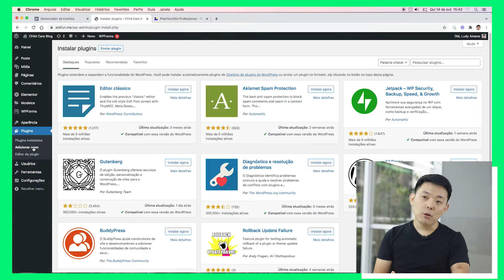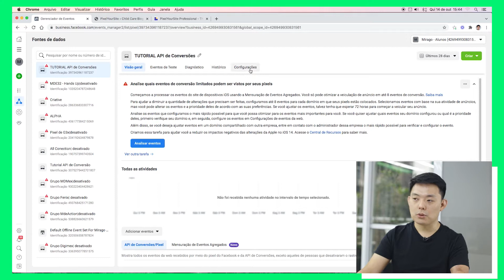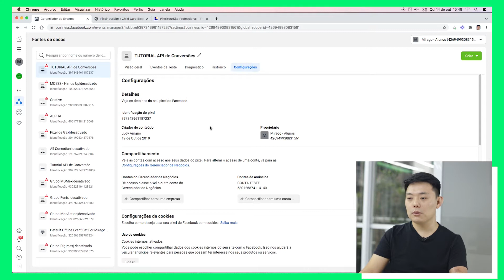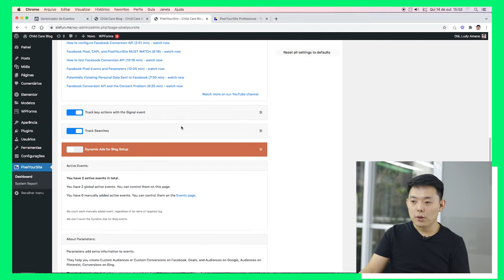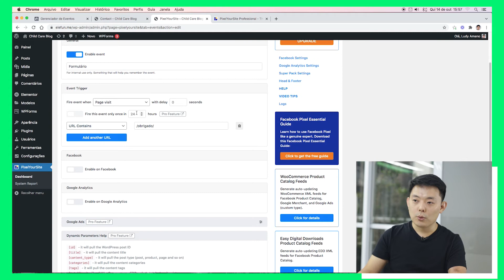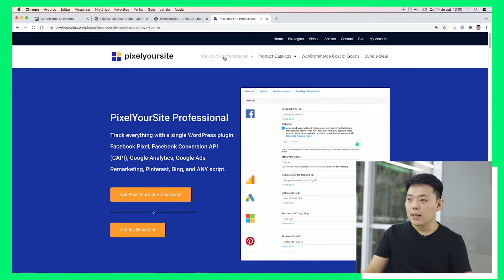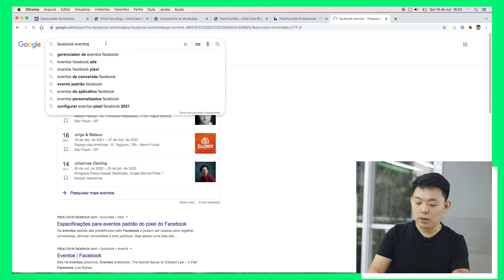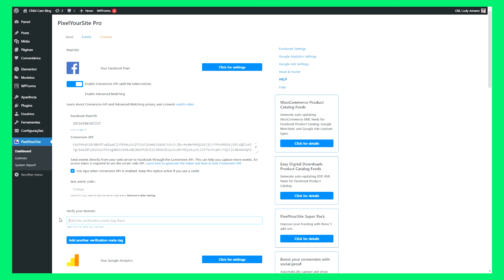Como configurar API DE CONVERSÕES do Facebook em site WORDPRESS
A API de Conversões foi é uma forma direta e segura de compartilhar seus dados de marketing com os sistemas do Facebook.

Ela ajuda a otimizar o direcionamento de anúncios, reduzir o custo por ação e mensurar seus resultados.

Quer aprender a configurar essa API no seu site WordPress? Então você está no vídeo certo!

🚀 Quer receber mais dicas? Entre no grupo do Telegram